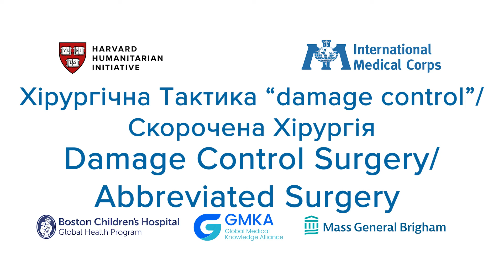Damage Control Surgery During a Mass Casualty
In this video, we discuss the switch to damage control surgery once a mass casualty is declared at a health facility. The content is designed for healthcare professionals.

TRANSCRIPT
Let's find out why you have to switch to damage control surgical tactics and abbreviated surgery for mass casualties in your medical facility.

Mass casualty incidents usually result in many patients requiring immediate surgical intervention to save their lives or limbs.

Fast identification of these patients as 'red' patients in the emergency department is crucial, but further steps will determine how many of these patients can be saved.

As surgical resources (staff, space and equipment) are often limited during mass casualty events, every surgeon, anesthetist and nurse involved in mass casualty operations should understand why the traditional single-stage surgical approach must be replaced by a multi-stage damage control
approach and abbreviated surgery.

The aim of reducing operating time in the operating room during a mass casualty is:

1. Increased likelihood of survival for patients who need aid by damage control tactics.

2. It allows for operating on more patients in a shorter time.

Damage control surgical tactics are generally a multi-stage procedure to save life or limb.

Their priority is to stop bleeding;  prevent injury contamination; and restore physiological functions, thus breaking the triad of death: coagulopathy, hypothermia and acidosis.

In massive casualty cases, patients with hypovolemic shock are good candidates for damage control surgical tactics.

The surgical tactics of damage control are not limited to abdominal surgery.

All surgical specialties have their own rules for damage control tactics, and these rules need to be applied to individual patients when, in general, we treat and try to restore the body's physiology.

In the damage control surgical tactics, we use external fixators instead of plates and screws; vascular shunts instead of vascular anastomoses; bowel ligation instead of anastomosis; abdominal tamponade instead of selective hemostasis of the liver or spleen.

Temporary closure of the abdomen or chest is also justified.

Unlike the damage control surgical tactics, the indications for abbreviated surgery are not based on the patient's physiology but on the hospital's rules for mass casualty events.

Abbreviated surgery has the same principles as damage control tactics.

It is a surgical strategy that refuses the completeness of operations in favor of a physiological approach.

Its main advantage is speed and limited procedures to control injuries.

As with damage control tactics, more patients can be operated on by reducing the operating time, thus optimizing the available resources.

For more on emergency care, please watch other videos in our series.